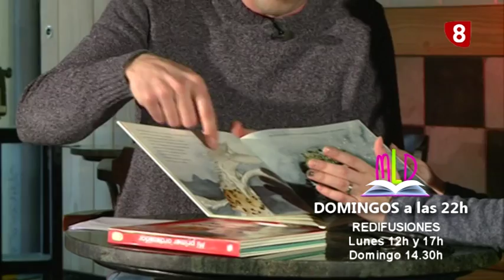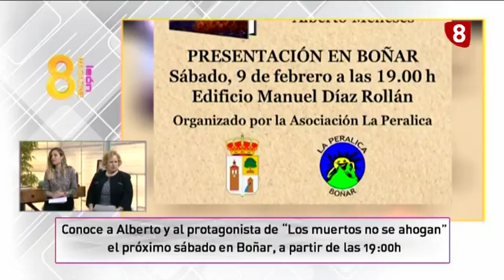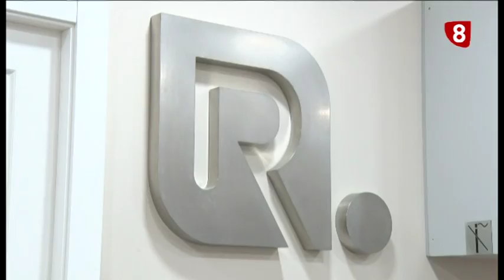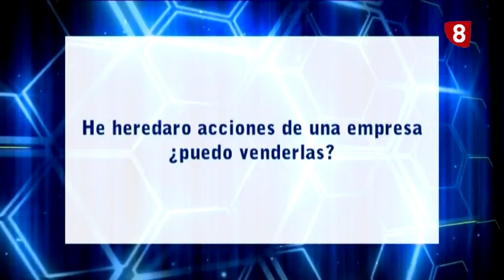8ML Lunes (4-2-19) LIBRO "LOS MUERTOS NO SE AHOGAN", ESTE BAILE ME SUENA...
- LIBRO “LOS MUERTOS NO SE AHOGAN” de Alberto Meneses
- ESTE BAILE ME SUENA
- SALUD BUCODENTAL
- ROBHER ASESORES